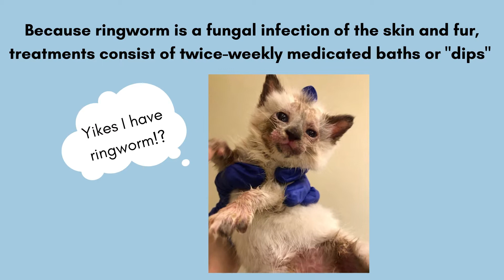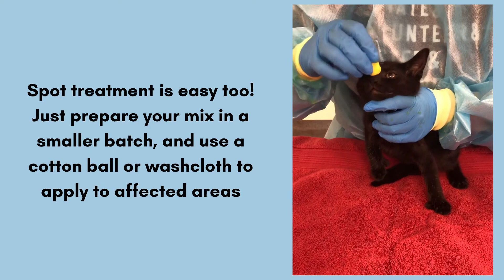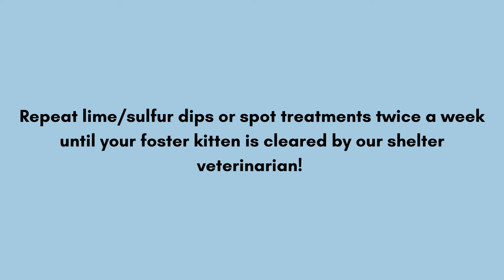Foster Care: Treating Ringworm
As an IndyHumane foster family, you can choose to help care for animals in need of medical care, such as treatment for ringworm. IndyHumane provides  foster families with all the supplies needed to care for their fosters.
To learn more about our foster care program,